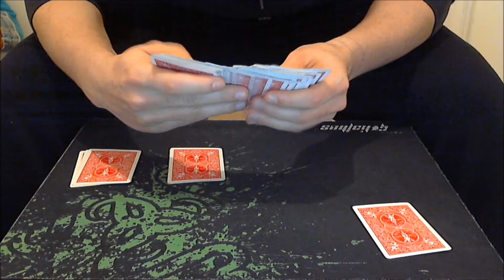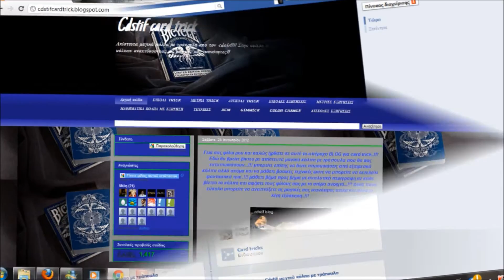card trick magika kolpa The Underpants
η νεα σελιδα μου στο facebook καντε κλικ εδω

Επισκεφτειτε επισεις και το blog μου στο οποιο υπαρχουν ολα τα τρικ σε κατηγοριες κανοντας κλικ εδω